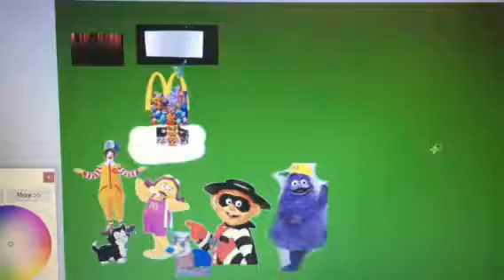Ronald McDonald Movies